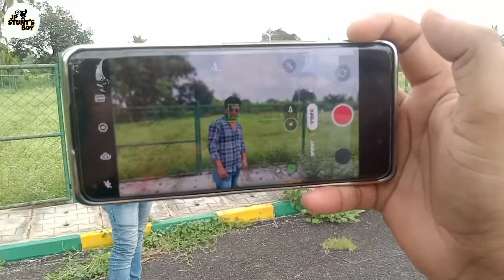My First Vlogs Guy's thank You